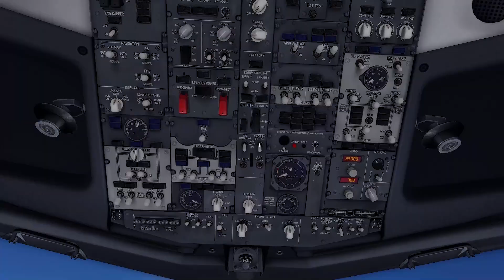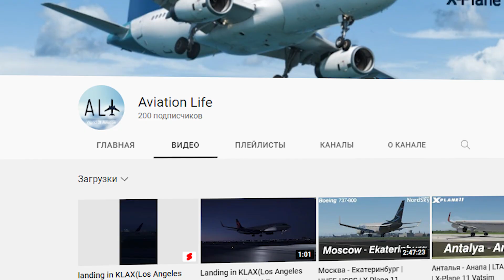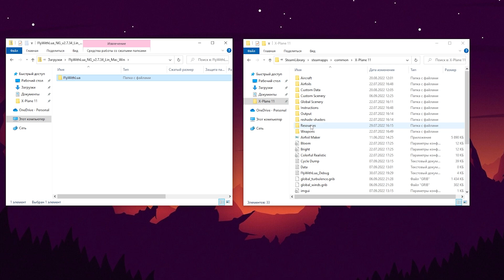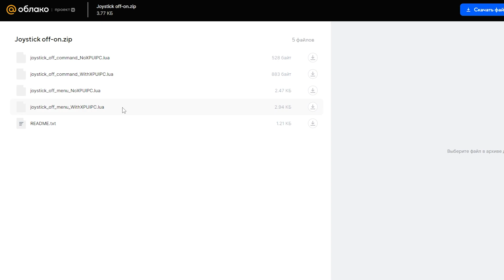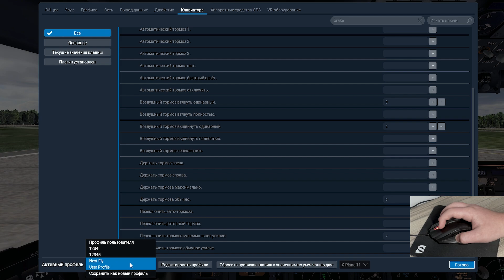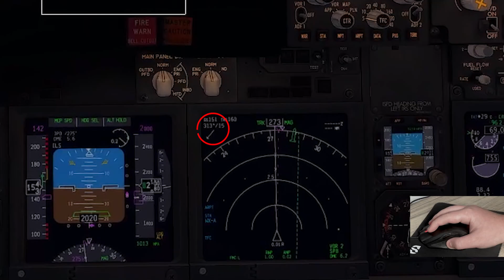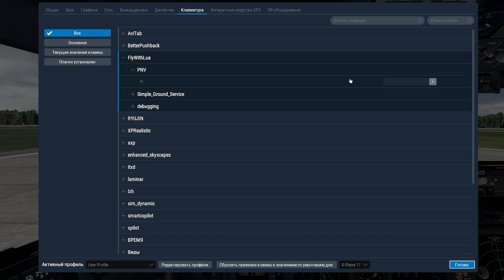Как Летать на Мышке в X-Plane 11 / 12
В этом видео мы разберёмся как можно летать на Мышке в авиасимуляторе X-Plane 11 и 12. Назначим удобные кнопки для управления и даже потренируем взлёт и посадки!

🕐Таймкоды:
00:00 Вступление
00:48 Aviation Life
01:42 Установка FlyWithLua и скрипта
03:30 Назначение клавиш
05:36 Как пользоваться кнопками?
07:07 Тренируем взлет
08:01 Как триммировать?
08:23 Включение автопилота
09:04 Посадка
11:46 Посадка в плохую погоду